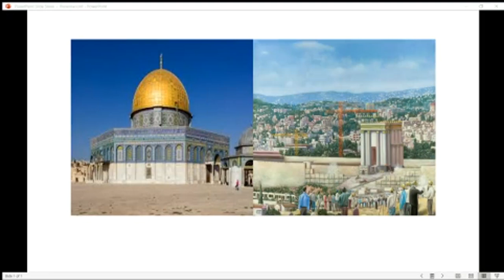יום ירושלים תש"פ - הקשר בין לימוד פנימיות התורה לחורבן ובנין המקדש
21 מאי 2020